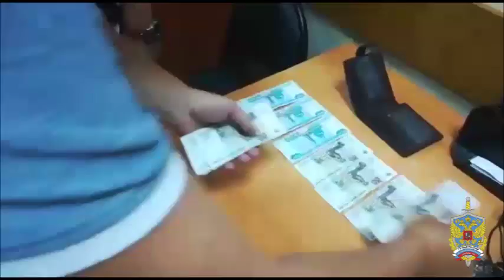Бармена-подростка задержали в Серпухове за сбыт наркотиков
Несовершеннолетнего бармена задержали в одном из ночных клубов Серпухова за сбыт наркотиков, передает пресс-служба подмосковного отделения МВД России.